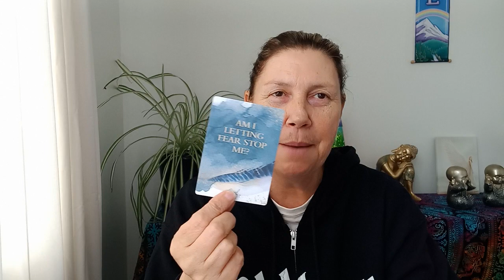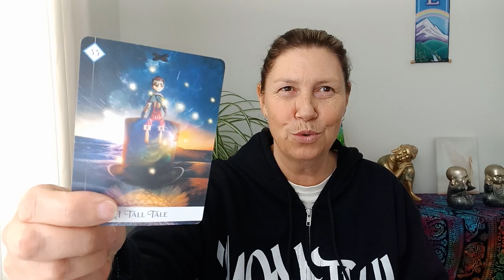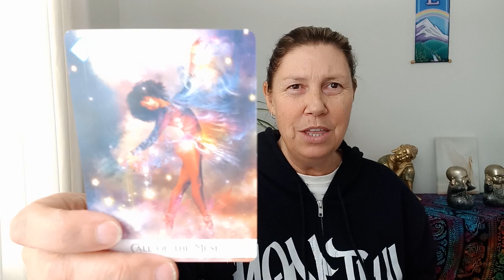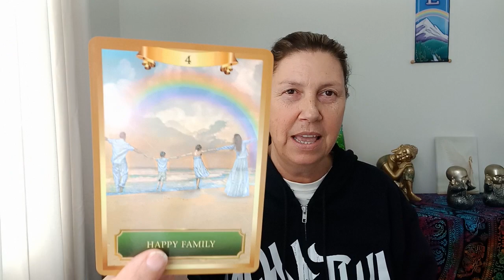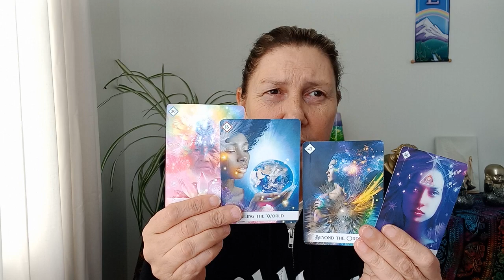SAGITTARIUS 💝 Soul Truth 💛 In Need Of A Hero 💖